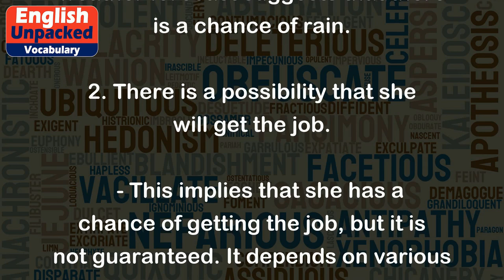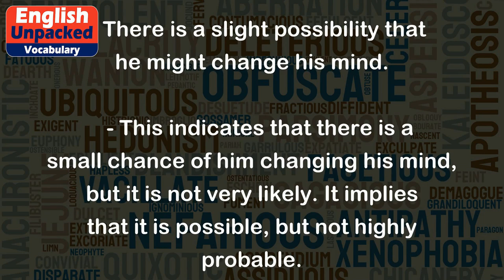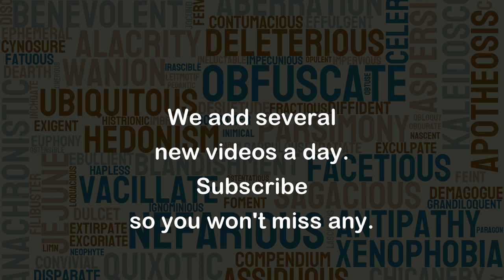Possibility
The word "possibility" refers to something that has the potential to happen or exist. It indicates that there is a chance or likelihood that something may occur or be true.
Here are some examples to illustrate the usage of "possibility":
1. There is a possibility of rain tomorrow.
   - This means that it may rain tomorrow, but it is not certain. The weather forecast suggests that there is a chance of rain.
2. There is a possibility that she will get the job.
   - This implies that she has a chance of getting the job, but it is not guaranteed. It depends on various factors like her qualifications, interview performance, and competition.
3. There is a possibility of finding a solution to the problem.
   - This suggests that there is a chance of finding a solution, although it may require effort, brainstorming, or collaboration. It indicates that the problem is not unsolvable.
4. There is a possibility that the flight might be delayed.
   - This means that there is a chance of the flight being delayed, but it is not confirmed. It could be due to weather conditions, technical issues, or other unforeseen circumstances.
5. There is a slight possibility that he might change his mind.
   - This indicates that there is a small chance of him changing his mind, but it is not very likely. It implies that it is possible, but not highly probable.
It is important to note that "possibility" is often used to express uncertainty or potential outcomes. It allows us to discuss situations where the outcome is not definite or guaranteed.